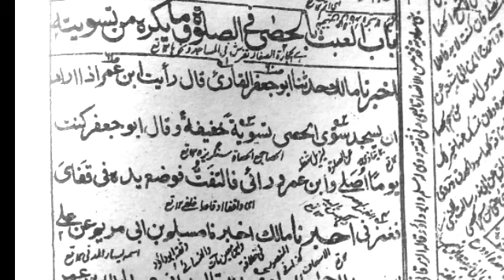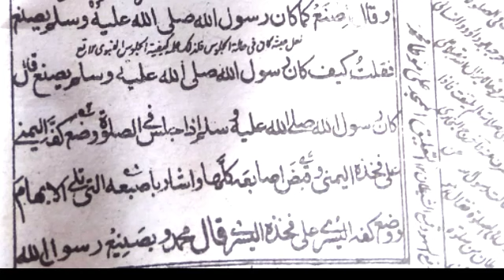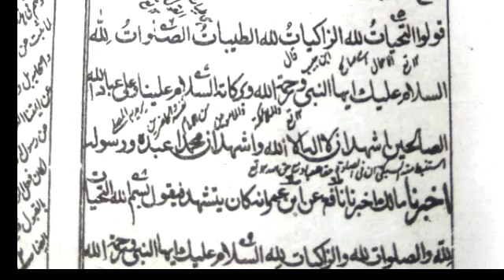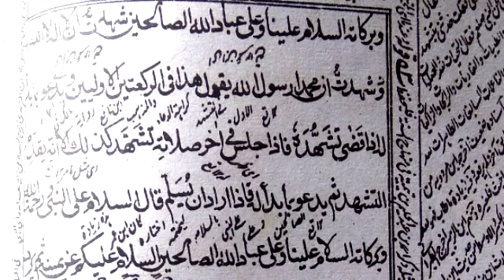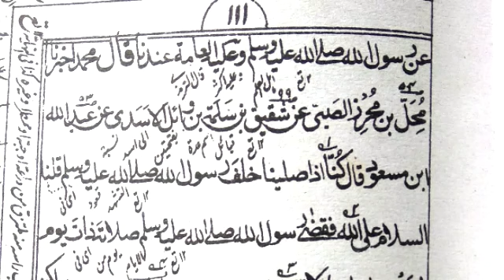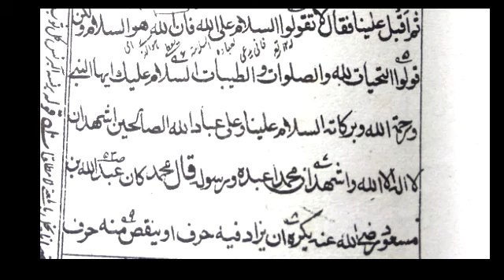درس حدیث 51/باب العبث بالحصی/ باب التشھد/کنکری ہٹانا/ tashahhud kon sa afzal /lacture of dars e niza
درس حدیث 51/باب العبث بالحصی/ باب التشھد/کنکری ہٹانا/عبد اللہ بن مسعود کی تشھد افضیت /درس نظامی/